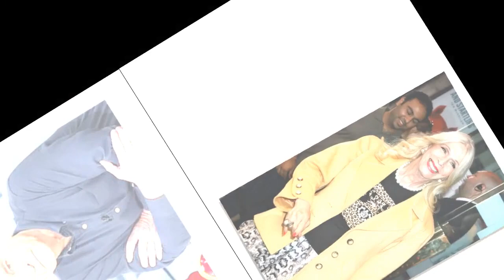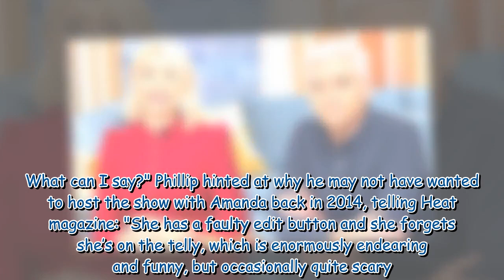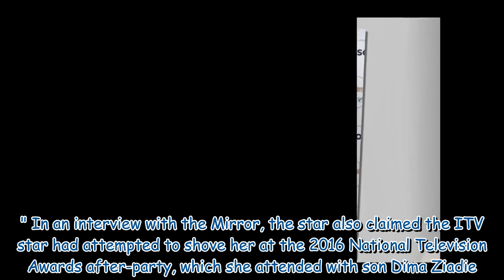Phillip Schofield's explosive celebrity fallouts over the years revisited